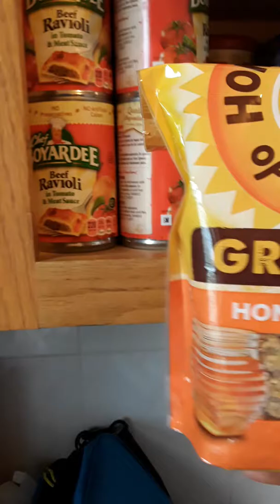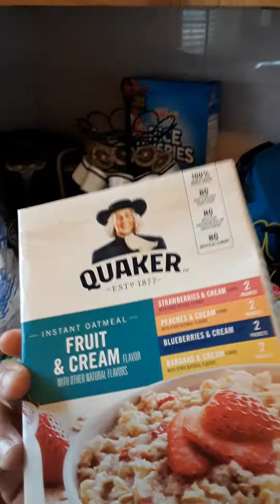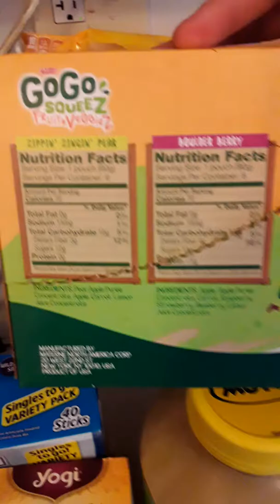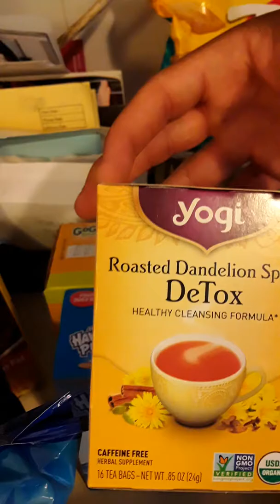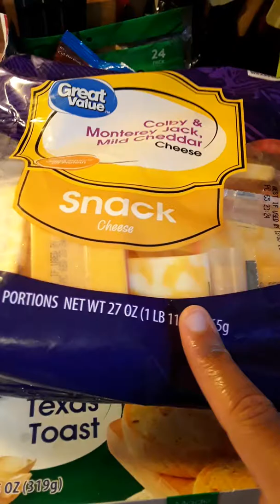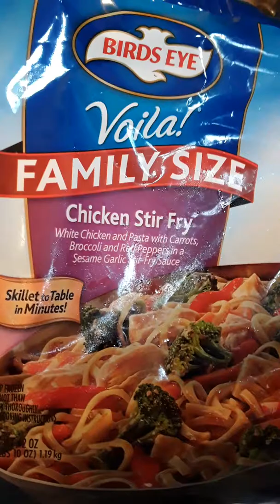Walmart grocery haul/ July grocery haul for the whole month quick easy meals for the whole month